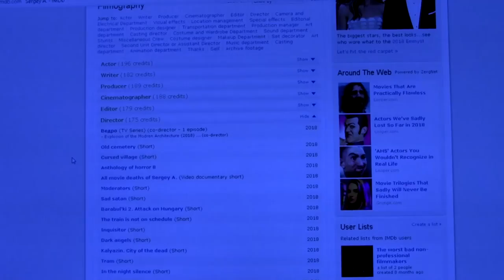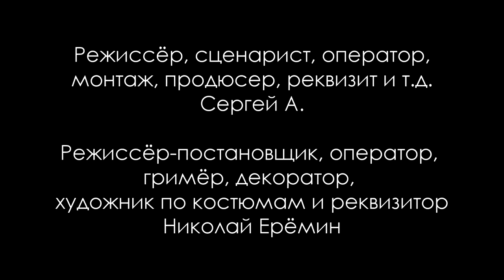Демонический мышонок / Demonic mouse (2018) [ENG SUB]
Сюжет: Молодой парень покупает мышонка для своей двоюродной сестры не понимая, какое зло он таит в себе.

В ролях: Сергей А., Николай Ерёмин

Создатели: Сергей А., Николай Ерёмин

Жанр: Ужасы, Комедия, Триллер